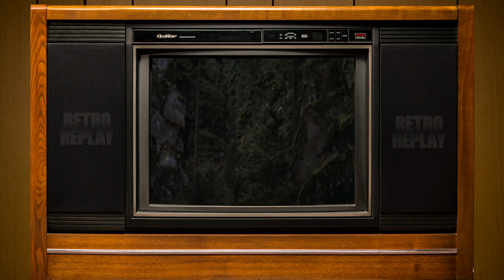Nolan North and Troy Baker Blow Up Everything in Rambo III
TRAUTMAN! Hold on to your bandanas, RAMBO is coming to save the day! With Nolan's two degrees and Troy's incredible button mashing, the guys are armed and ready. Warning watch out for random Mariachi band tangent. Get ready! This is RETRO REPLAY.

Let's play! 🕹️